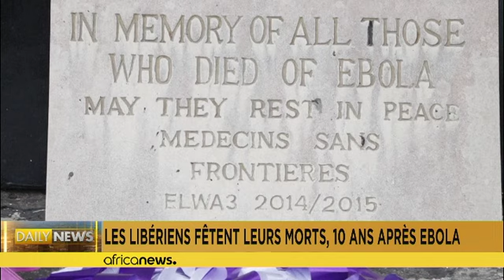Ebola : 10 ans après l'épidémie, le Liberia commémore ses morts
Le deuxième mercredi du mois de mars de chaque année est observé la Journée Internationale des décorations - un moment où les Libériens se rassemblent dans divers cimetières pour commémorer leurs proches décédés.